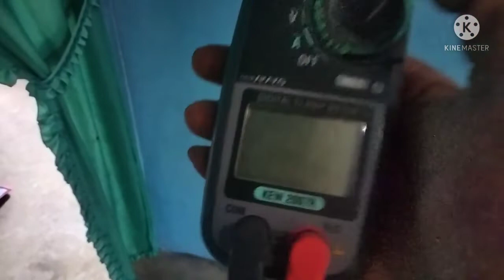cara tes grounding listrik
cara tes grounding listrik sangat mudah tetapi banyak orang tidak peduli,setiap instalasi listrik rumah yang benar seharusnya ada grounding yang terpasang,cara tes grounding rumah menjadi penting di instalasi listrik rumah khususnya untuk rumah mewah,cara cek grounding dengan multitester malah lebih simpel dan mudah seperti cara tes grounding dengan tang ampere